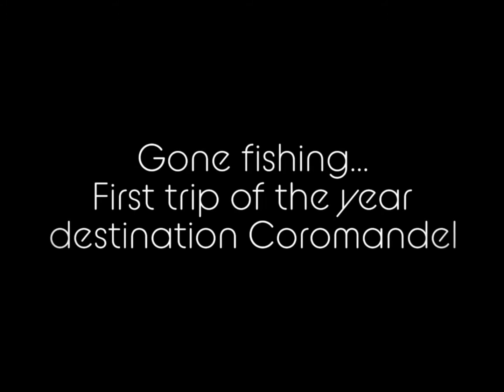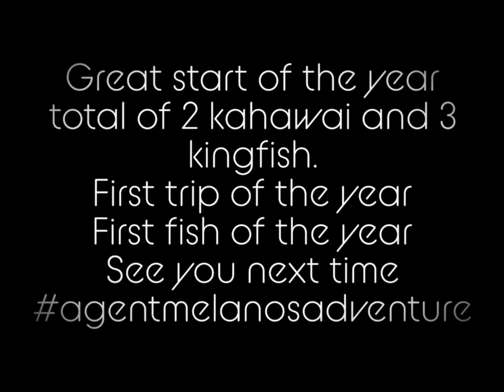First kingfish of the year NZ kayak fishing 🇵🇭🚣‍♂️🎣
First time catching my limit of Kingfish.
Superstoked